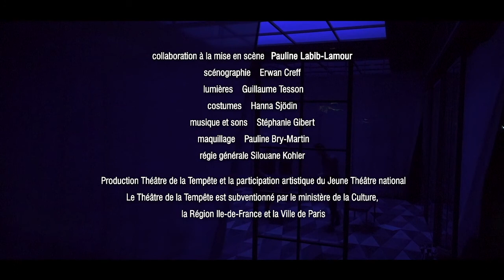A L'ABORDAGE ! // teaser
A L'ABORDAGE ! d'après Le Triomphe de l'amour de Marivaux - texte Emmanuelle Bayamack-Tam - mise en scène Clément Poirée - Théâtre de la tempête septembre 2020